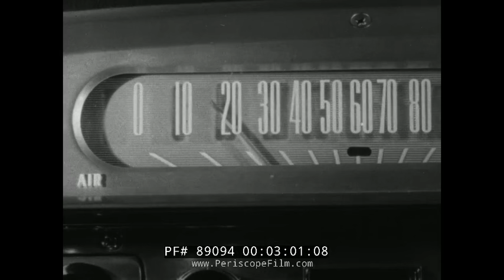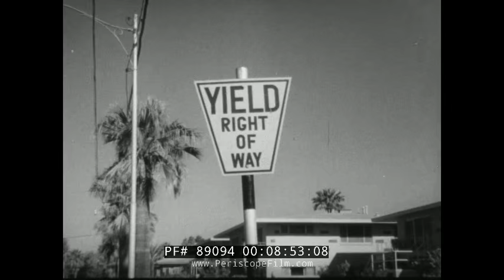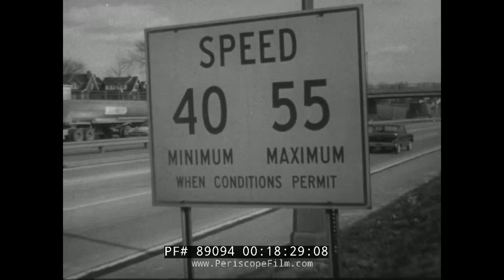CITY DRIVING -- 1959 FORD MOTOR CO. DRIVER'S EDUCATION FILM PHOENIX AZ 89094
This short educational film, “City Driving,” is produced by the Ford Motor Company, and it is one in a series in cooperation with the National Commission On Safety Education. “City Driving” is filmed in Phoenix, Arizona in 1959, and it promotes safe driving in a city environment, featuring 1960 Ford Falcons. The main car used Central High School’s 1960 Ford Falcon Driver Education car. The film covers what to do and not to do in a number of situations, focusing on the following safe driving rules: observe traffic controls; don’t assume other people to do the expected; be willing to yield the right of way to anyone who needs it; and constantly analyze the situation ahead. The film teaches these concepts as it follows the Driver Education car throughout the city and suburbs of Phoenix. Notable footage includes driving down Van Buren Street with Read Mullan Motor Co. Ford Showroom (which donated the 1960 Ford Falcons for the project) on the right and the Security Building on the left (01:03), and a fire engine leaving its station and driving through the city (07:50).